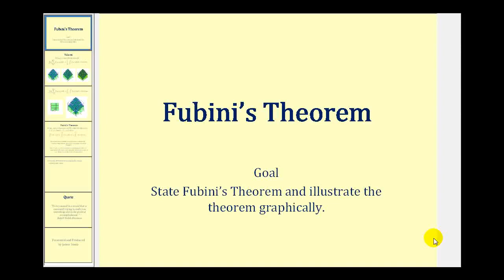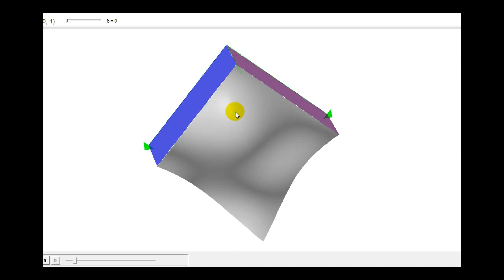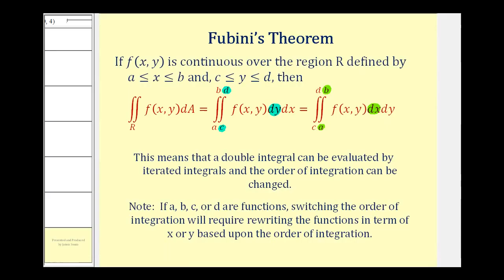Teorema de Fubini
Este video establece el Teorema de Fubini e ilustra el teorema gráficamente.